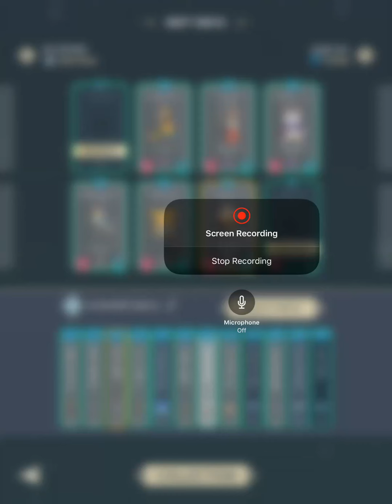Semi-Final: Frozen Earth Vs. Lord Dracqi -Stormbound (part 1/2)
The tournament I’ve played in here is called The Ultimate Kingdom, this is my 1 (barely) victorious match, however I’m certainly defeated soon after (by Frozen Earth).